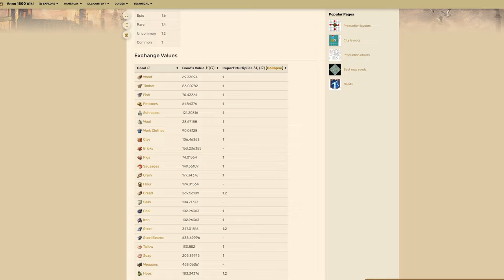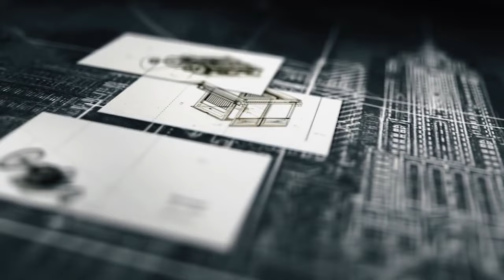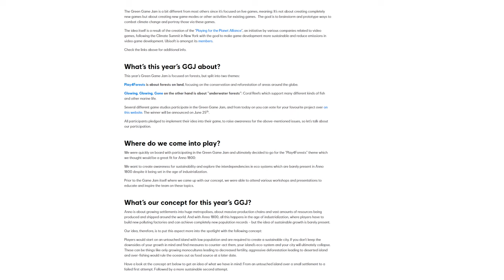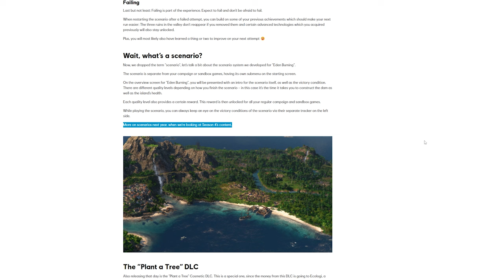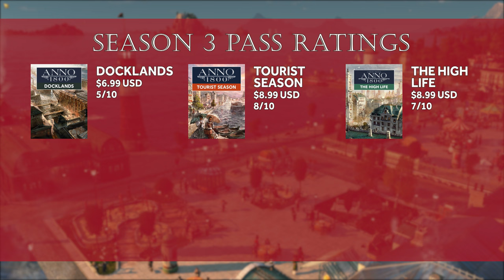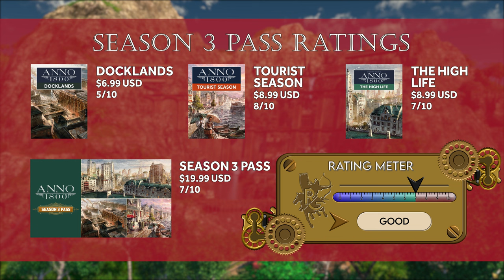Anno 1800 - Season 3 Pass Review (2021)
Review of Anno 1800's Season 3 Pass, featuring the Docklands, Tourist Season and The High Life DLCs. This video covers the DLCs individually and assesses their merits based on what they bring to the overall Anno 1800 experience. The video will also cover the new Eden Burning scenario and the state of the game coming into 2022.

Chapters:
0:00 Prologue
1:03 Introduction
3:13 Docklands
12:04 Tourist Season
21:38 The High Life
29:14 Eden Burning
34:01 Ratings, Pricing & Conclusion